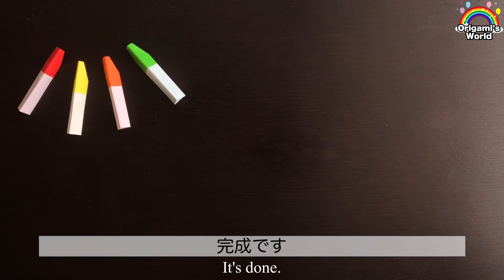【折り紙】立体のクレヨン / Origami Crayon #019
Level ★★☆☆☆